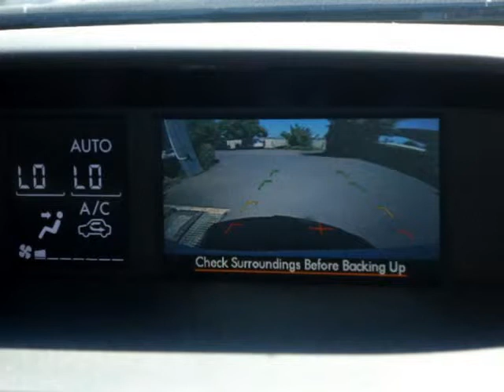2013 SUBARU XV 2.O HIGH LINEARTRONIC Auto For Sale On Auto Trader South Africa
2013 SUBARU XV 2.O HIGH LINEARTRONIC Auto For Sale On Auto Trader South Africa

Vehicle Specs:
76577 km
Hatchback
2.0 l
Petrol
Automatic
5 Doors
White
Full franchise service history
1 Owner
75% Overall Condition